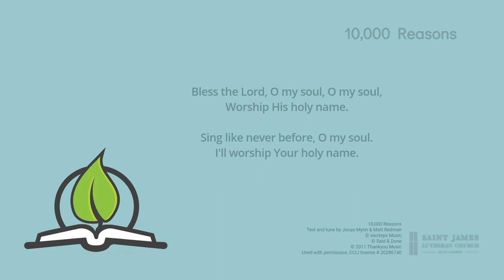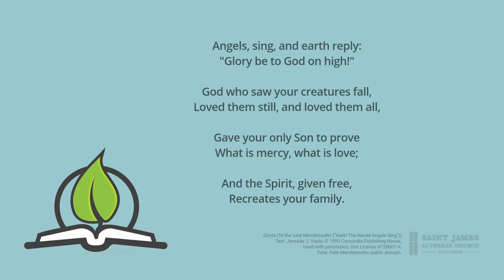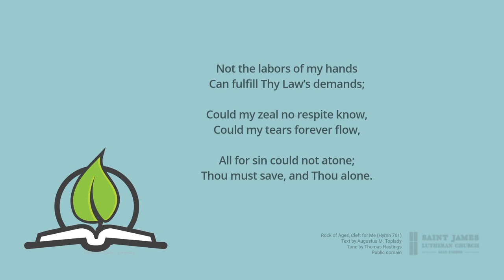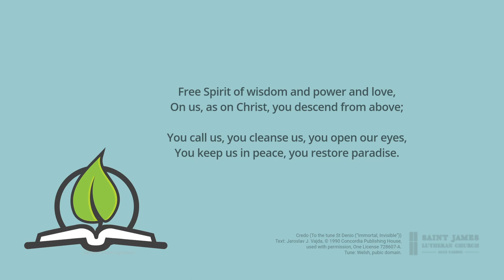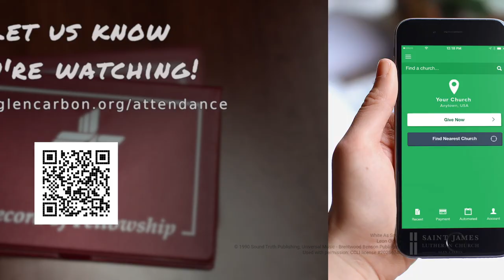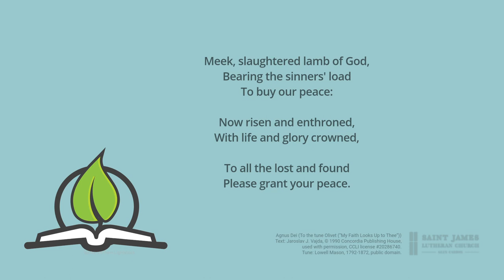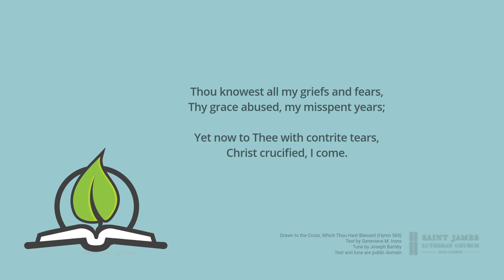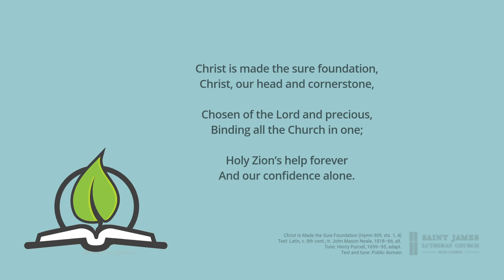The Fall — Third Sunday after Pentecost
The life of King David provides a vivid picture of the combined beauty of God's world with the brokenness of our fallen world. In his powerful Psalm 51, David laments his sins of adultery and murder, and in doing so outlines for us the causes of the fall, the extent of the fall, the results of the fall, and the Jesus-centered solution to the fall.

Psalm 40:1-3
Psalm 51
Genesis 3:1–19
Romans 5:6–15
Matthew 15:1–20

Hymns:
    - Rock of Ages, Cleft for Me: Text by Augustus M. Toplady; tune by Thomas Hastings; text and tune are in the public domain.
    - Drawn to the Cross, Which Thou Hast Blessed: Text by Genevieve M. Irons; tune by Joseph Barnby; text and tune are public domain.
    - Guide Me, O Thou Great Redeemer: Text: William Williams; tune: John Hughes; text and tune are in the public domain.
    - Christ Is Made the Sure Foundation: Text: Latin, c. 8th cent.; tr. John Mason Neale, 1818–66, alt., Tune: Henry Purcell, 1659–95, adapt., Text and tune: Public domain.